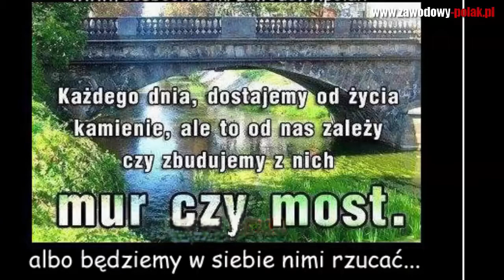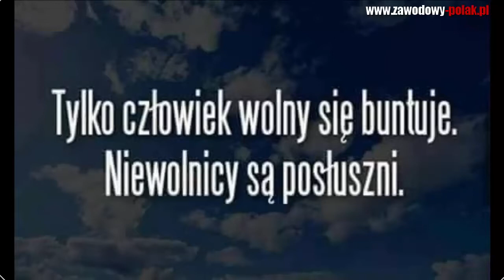Słońce Heniek i PoDatek od słońca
"Sytuacja, w której wszystkie organa w państwie działają nielegalnie i na szkodę Polaków stanowiłaby uzasadnioną podstawę do podjęcia przez Naród Polski obrony koniecznej Ojczyzny i swoich praw przed oszustami, uzurpatorami, złodziejami, …, działającymi nielegalnie na szkodę jego oraz Rzeczypospolitej Polskiej! (art. 8 Dekretu Zwierzchnika Władzy w RP)".